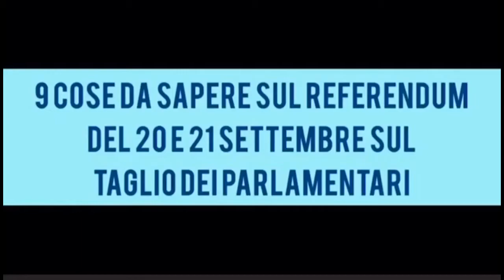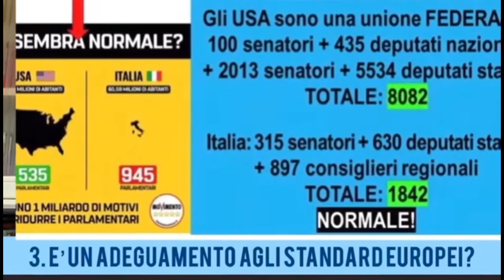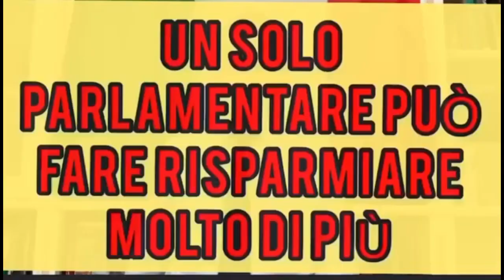9 MOTIVI PER iovotoNO!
Il sen. Lucio Malan (Forza Italia) ci spiega le 9 ragioni per dire... iovotoNO!